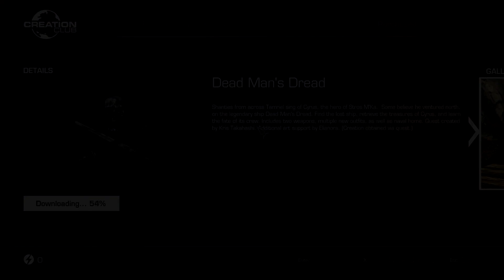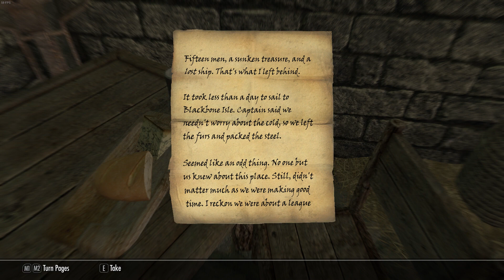The LOST Ship of the Legendary Hero Cyrus in Skyrim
Today we will be doing the Dead Man's Dread quest in Skyrim, one of the new quests you can purchase from the creation club. I found this quest to be incredibly underwhelming for what its valued at but that might just be me. I'm Irish, so does anyone even care?Of course not because baby yoda exists.